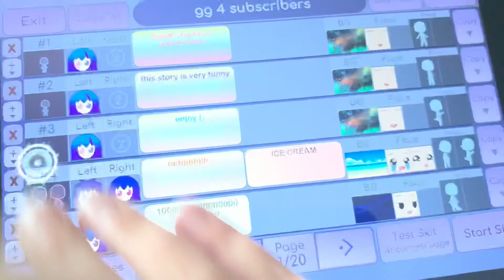The Ice cream story lol